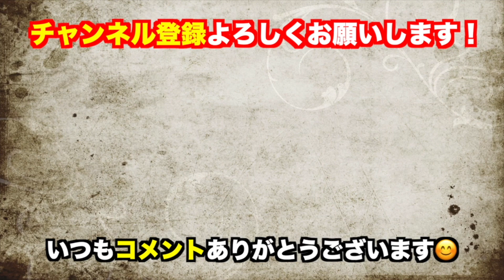【獄激辛】食べてみたけど●●でした【ひろゆき切り抜き】